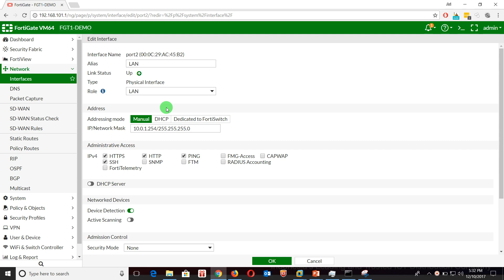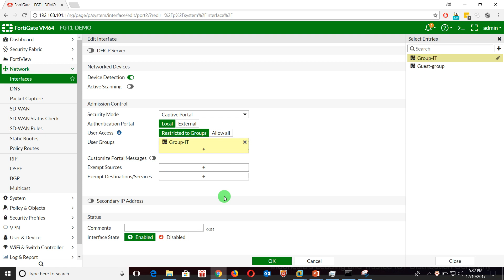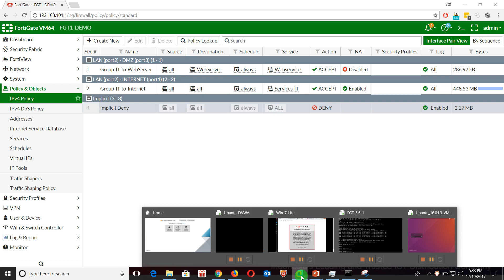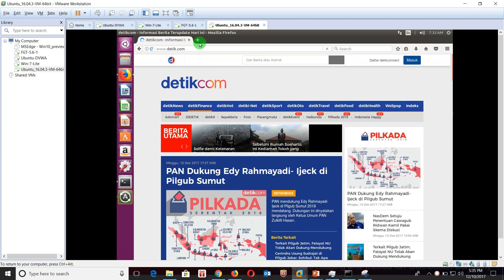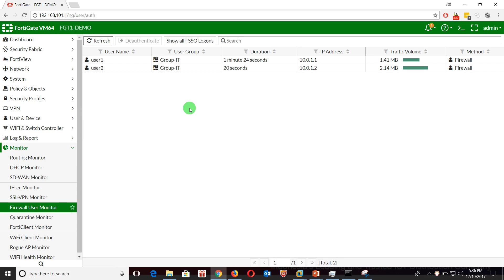FortiGate VM - Firewall Policy - 7. User Identification with Captive Portal by aripang